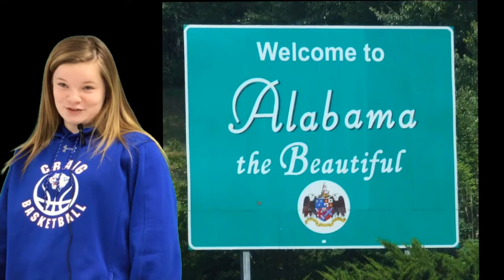Alabama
A 7th grade student presents her Alabama geography project.